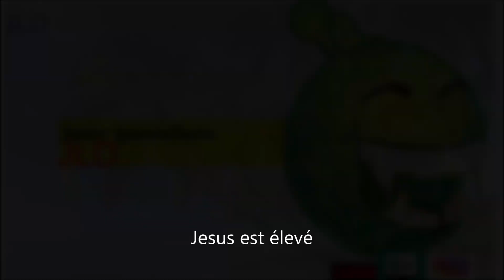Compilation de louange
Musique Centrafricaine  :   Compilation de louange